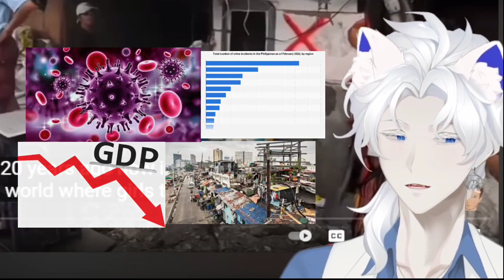STOP Taking ADVANTAGE of FILIPINAS! | Filipino Ryozen Reacts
VTuber Ryozen Reed Reacting to 3 Places to Find BEST Filipina Wife

👉 👉 SUS-CRIBE for more Content like THIS! 👈 👈